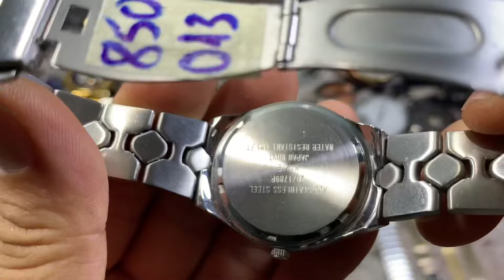💥☎️zalo 0366628382💥ngày 25/1 lên lô mới đồng hồ si nhật thuỵ giá bình dân